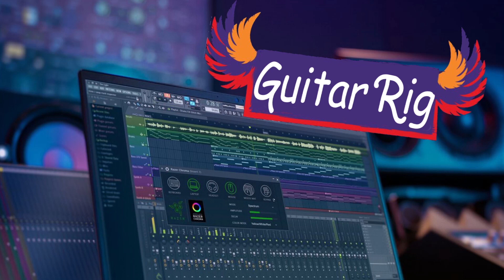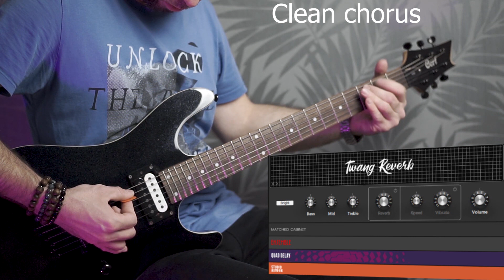Top 10 Stock Presets in Guitar Rig 6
To get all my presets:
2. After Your payment You will get access to all my presets in Google Drive.
Top 10 Best presets in Guitar Rig 6 pro.
Riffs and solo's in video: Led Zeppelin - Whole lotta love,
                                            Derek And The Dominos - Layla
                                            Metallica -Enter sandman
                                            Van Halen- Runnin With The Devil
                                            The Who - The Seeker
                                            Guns N' Roses - Don't Cry
                                            Europe - Superstitious
                                            The Jimi Hendrix Experience - Purple Haze
                                            Improvization funky riff
                                            Improvization solo

My gear - Guitar, effects, plugins, camera:
🎸Guitar- Cort G254 (stock MightyMite MB pickups)
      D'Addario 09-42 strings
      Interface- Focusrite Scarlett Solo
      Daw- Cubase
📷Camera- Sony A5000, 50mm OSS lenses.
Postedit- Adobe Premiere Pro